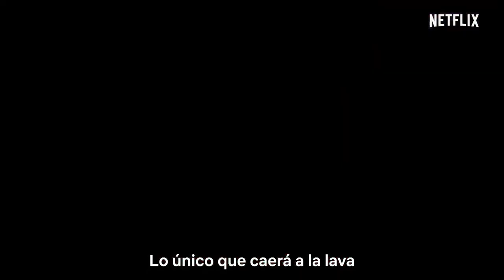¡El suelo es lava!: Temporada 2 (EN ESPAÑOL) | Tráiler oficial | Netflix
Los obstáculos han cambiado, pero el suelo sigue siendo igual de rojo y abrasador. ¿La novedad de esta temporada? Un volcán muy resbaladizo.